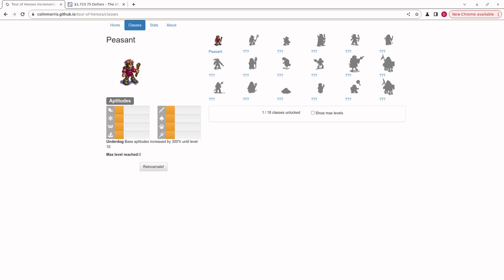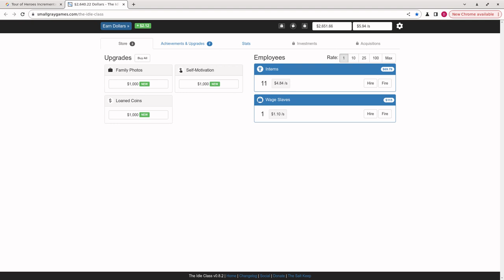video q 4531